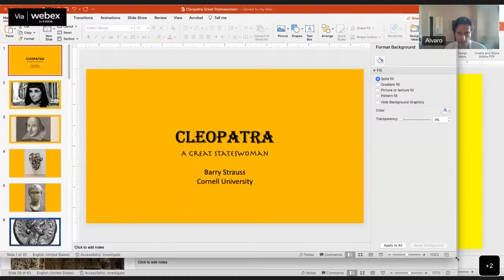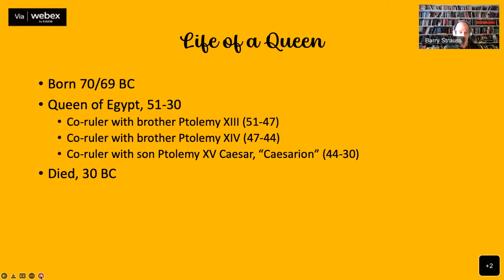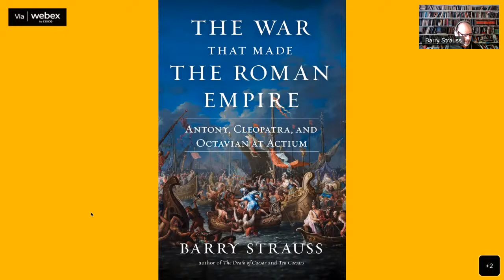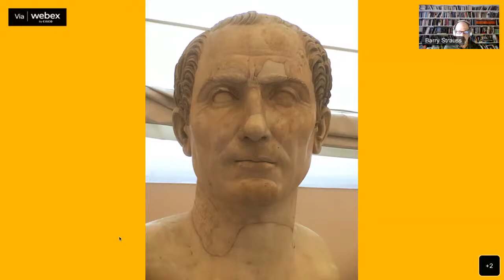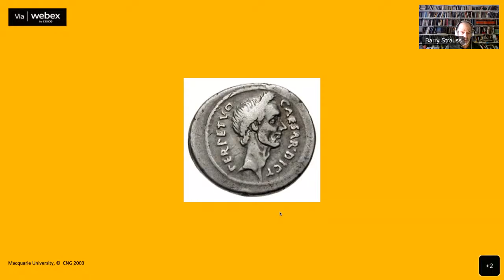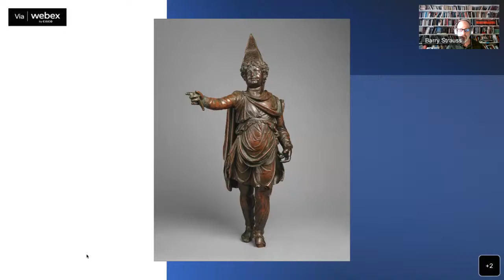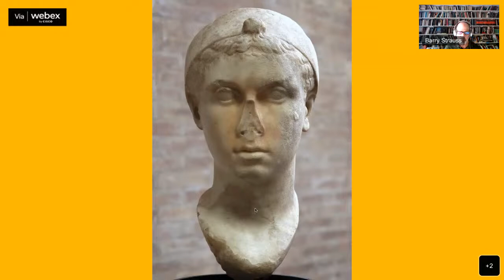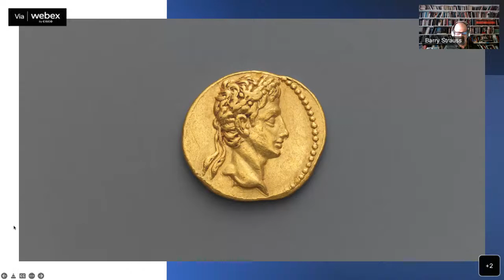Grandes Mujeres Estadistas de la Historia: Cleopatra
Escuela Diplomática